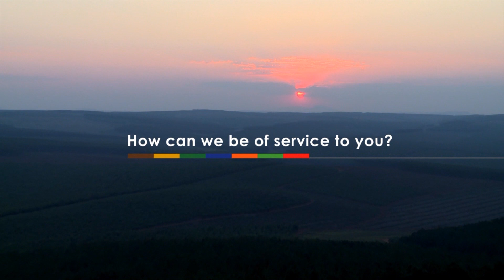School Rugby Action - 1st Piet Retief vs Genl Hertzog 02-06-18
Highlights of the game between 1st Piet Retief and Genl Hertzog, played in Lydenburg on 02-06-18.